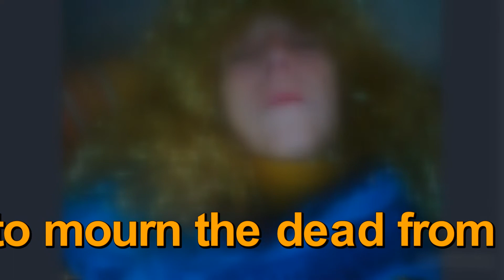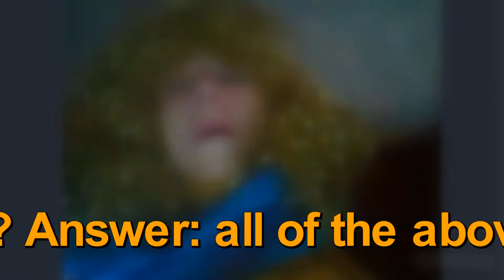THREE HOURS LAUGHING AND CRYING THE PANDEMIC SHORT VERSION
Thanks to Alexander De Re for inviting me to his online Performance Festival in Chile, Three Hours Laughing and Crying. Tobe Carey edited this shorter version.

For the full 3 hour version go to YouTube: THREE HOURS LAUGHING AND CRYING.